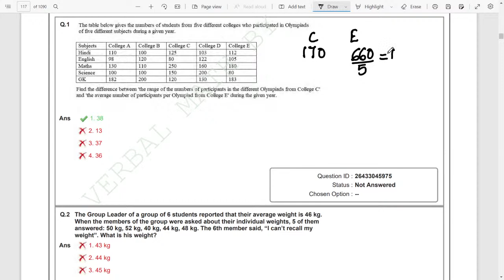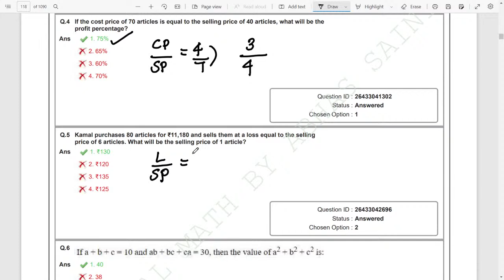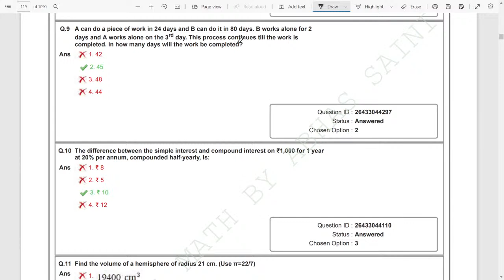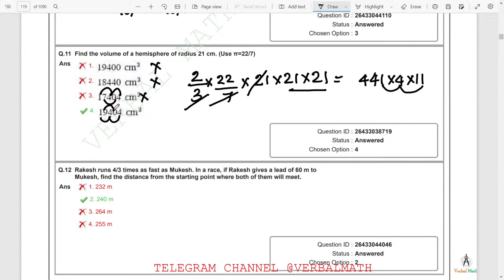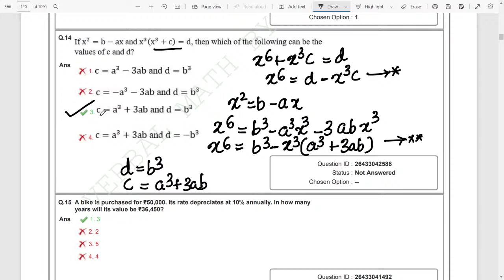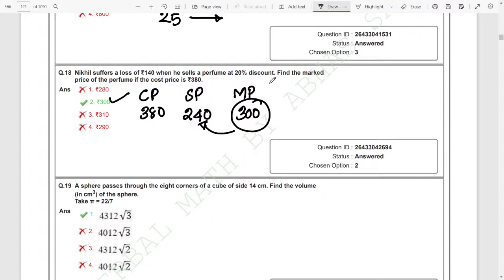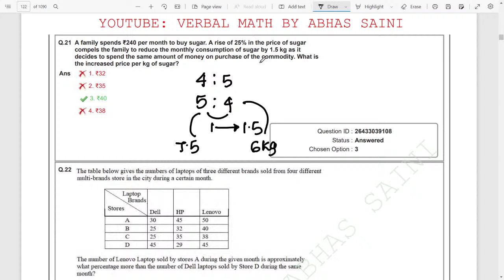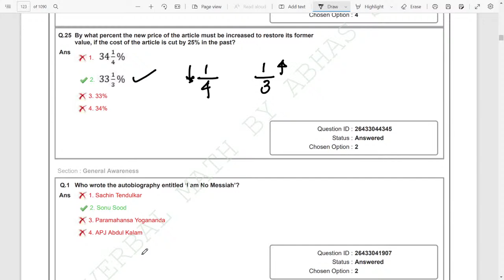SSC CHSL 2021 | 25 MAY 2022 SHIFT 1 || QA SERIES| SOLVED PAPER IN MALAYALAM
A Discussion on  QA Questions asked on  CHSL 2021.
This is useful for Upcoming exams- SSC MTS,RAILWAY GROUP D, ,BANK.
This is our telegram channel. Daily quizzes and exam oriented materials will be shared via channel.